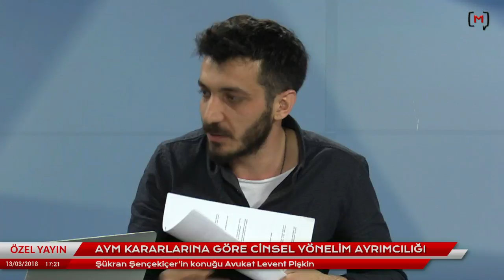AYM kararlarına göre cinsel yönelim ayrımcılığı Konuk: Avukat Levent Pişkin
Medyascope.tv

13 Mart 2018

4.Bu link sizi profil sayfasına götürecek. Bu bölümü doldurduktan sonra tekrar sekmesine tıkladığınızda aylık desteğinizi belirleyip, kredi kartı bilgilerinizi girerek Medyascope.tv’ye istediğiniz süre boyunca destek olabilirsiniz.